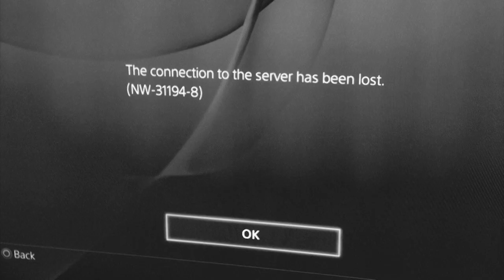Igroprom: Dragon Age Inquisition (Live Action Short)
Heroes of Dragon Age are roaming streets of Moscow!

Shot using with the slave labor help of famous Russian cosplayers.